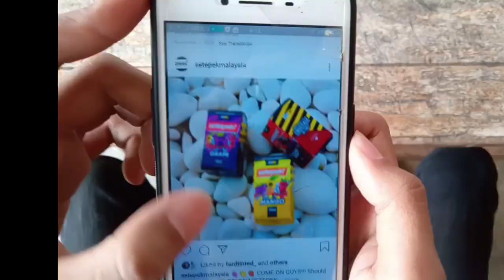MEMBER MEMAHAMI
Feat.

"Dalam kehidupan ini tak semua kawan Yang berkira kerana Masih Ada kawan yang Memahami diri kita sewaktu Kita memerlukannya"